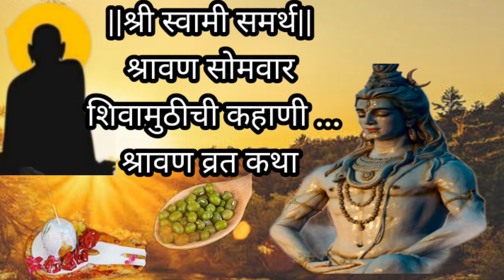श्रावण सोमवार शिवामुठीची कहाणी...श्रावण व्रत कथा..!shravansomvar|हे करताच होतील सर्व इच्छा पूर्ण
youtube queries-

shravansomvar
श्रावनसोमवर व्रत कथा
श्रावण सोमवार व्रत
श्रावण सोमवार
महादेव
शिवशंकर पूजा
शिवपूजा
शिवलिंग पूजा
पौराणिक कथा
शिवामुठ